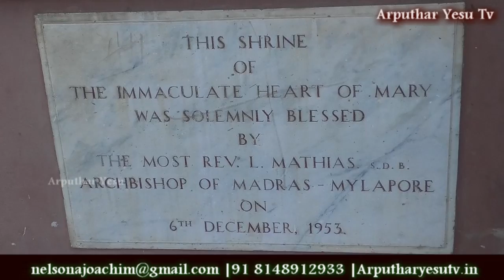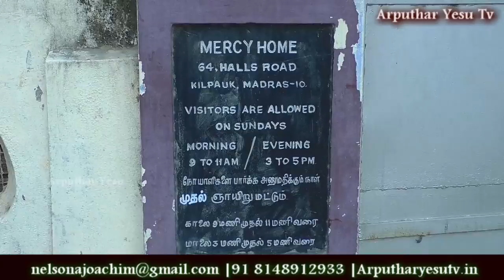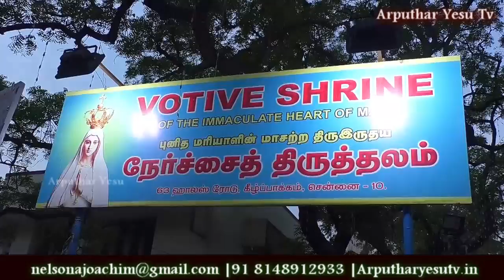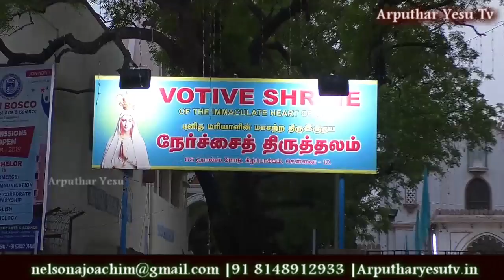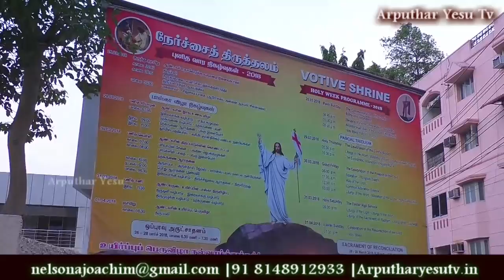Flag From Votive Shrine Of The Immaculate Heart Of Mary Kilpauk Chennai 01-06-2018